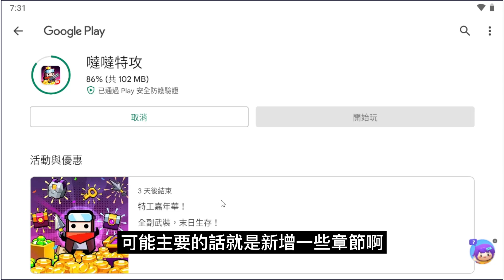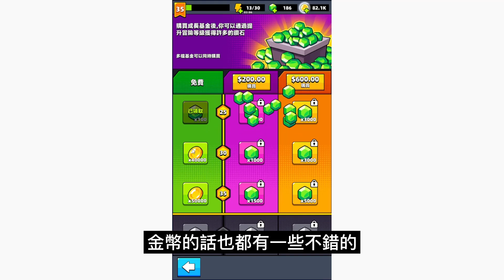【噠噠特攻】更新重點資訊整理 領近2千鑽石+重要BUG修復&強力新技能 新限時禮包碼分享 | 藤藤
🎁禮包碼序號:
🆕stanley234 ~9/16
🆕orange0818 ~9/1
🆕et1231777 ~9/1
11survivorio08 ~ 2022/9/30 23:59
survivoriotop1 ~ 2022/10/1 07:59

錄影軟體:OBS
剪接軟體:DaVinci Resolve
封面製作:Photopea